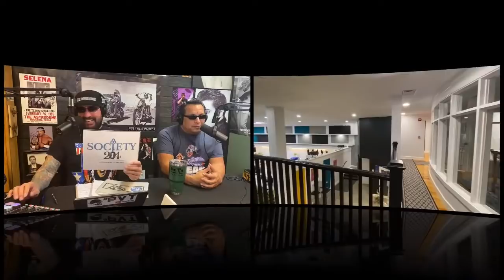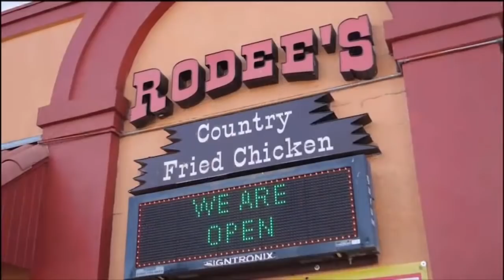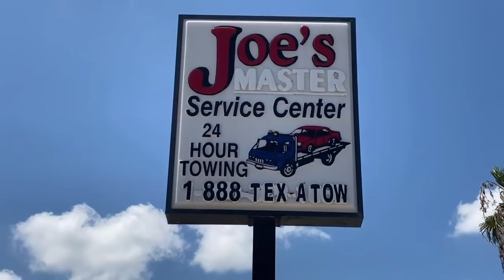Loving the 80s with the SPINOFFS